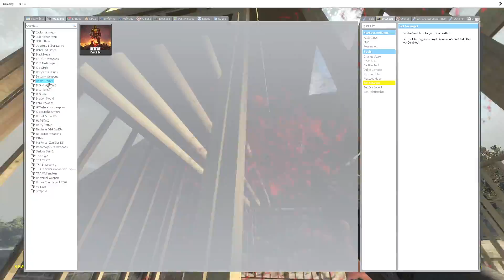Camera Ghi Hình Quỷ Đầu Loa Xuất Hiện Thử Thách Tiêu Diệt SCP 6789 Siren Head Part 142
🔰 Hello Guys !